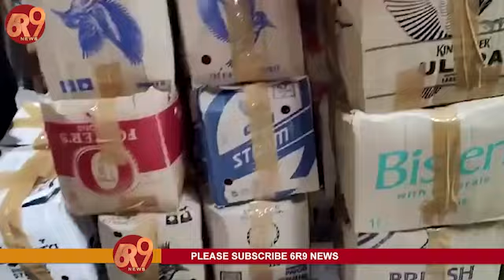విజయవాడ వరద బాధితులకోసం కొనసాగుతున్న ఆహార పోట్లాల తయారీ ప్రక్రియ food | Flood | 6R9 News